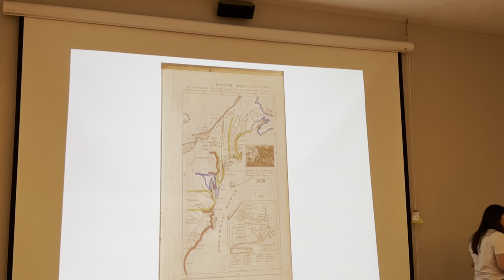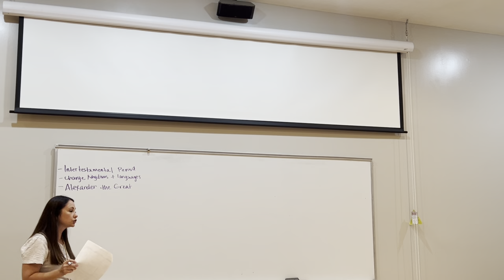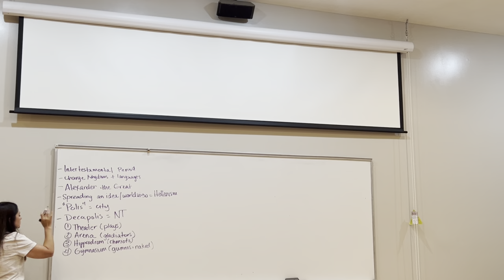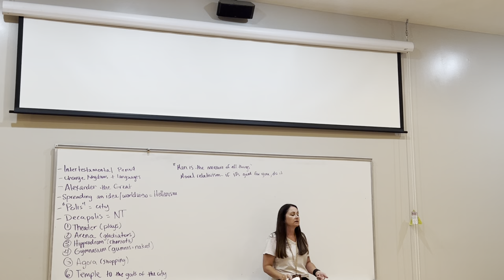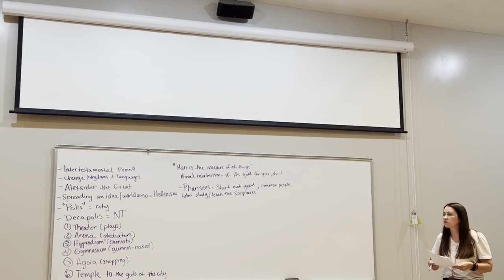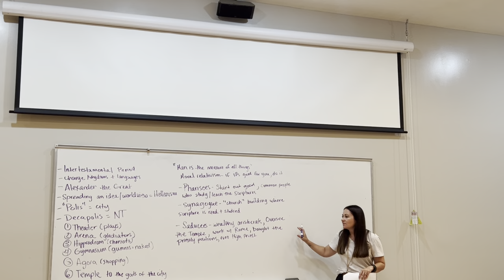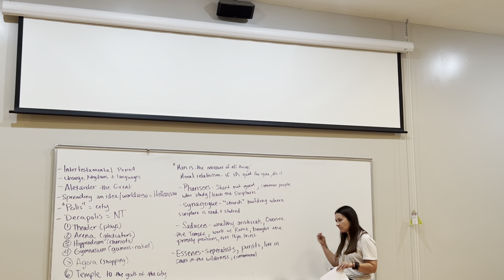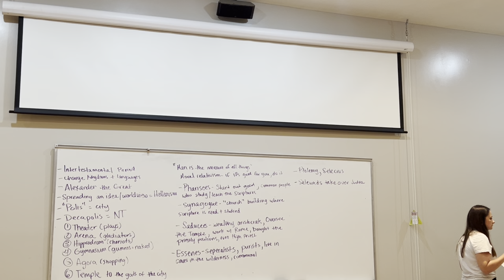Bible 11 intertestamental period 1